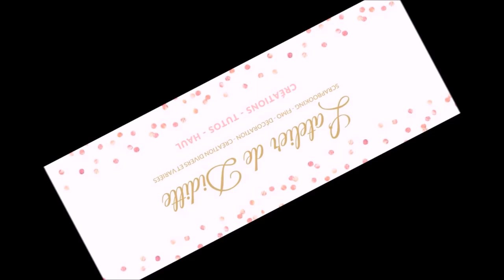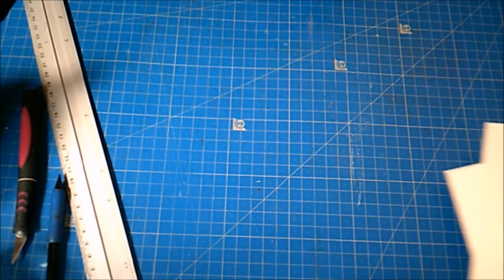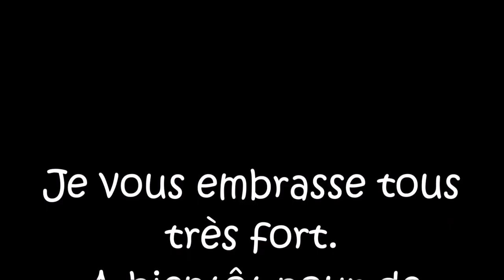Tuto Album des témoins de mon mariage 2 ème partie